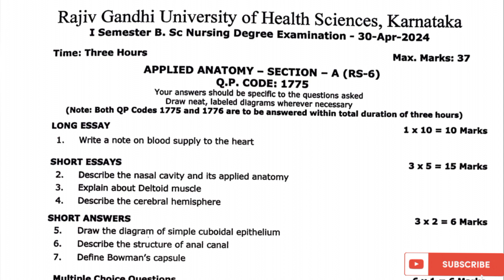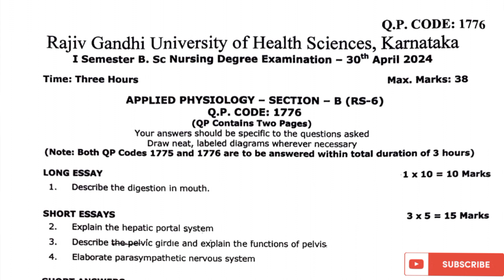BSc Nursing 1st Semester Anatomy & Physiology | Sample Questions Paper 2024